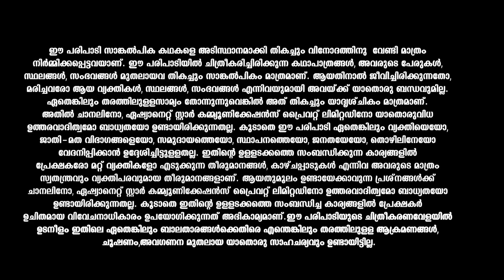Nammal ശിവദയ്ക്കും വൈഗയ്ക്കും എതിരെ ഗായത്രിയിൽ വിദ്വേഷം വളർത്തി ഇന്ദ്രജ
Chasing their dreams, celebrating success, and overcoming failures and heartbreaks, this story follows the colorful lives of six youngsters.